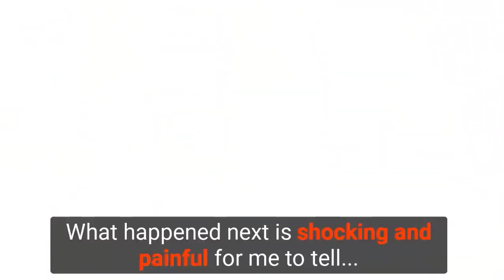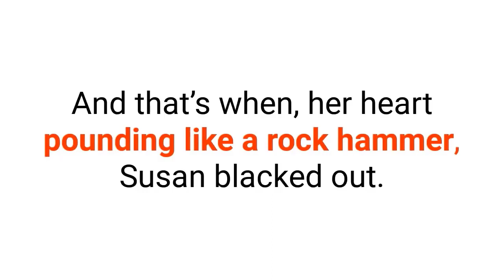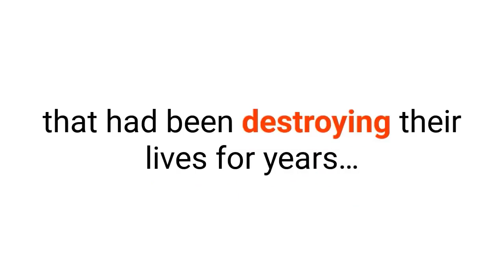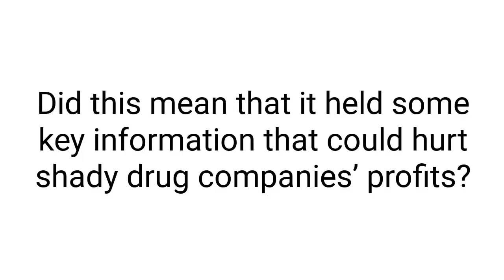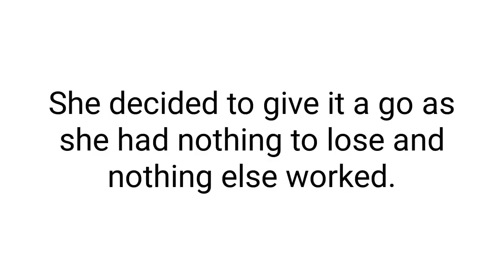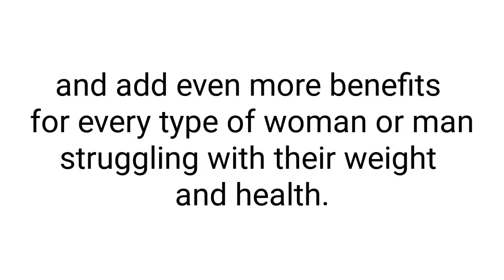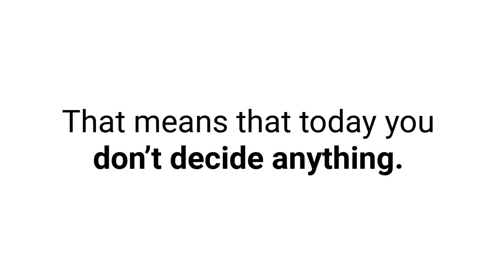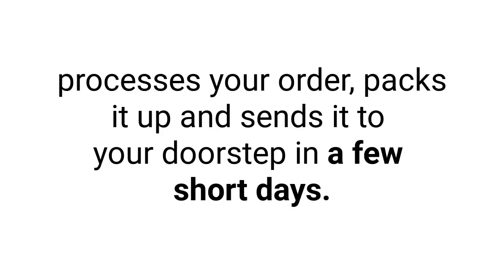Ancient Japanese Tonic Melts 54 LBS Of Fat(Drink Daily Before 10am)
The Okinawa Flat Belly Tonic is backed by a 100% money-back guarantee for 90 days from your original purchase. If you're not totally and completely satisfied with this product, your results or your experience in the first 90 days from your purchase simply let us know by contacting us through this website and you will receive a full refund of what you ordered within 48 hours of the product being returned. Simply return the product, even empty bottles, anytime within 90 days of your purchase and you'll receive a full, no questions asked refund (less shipping and handling).